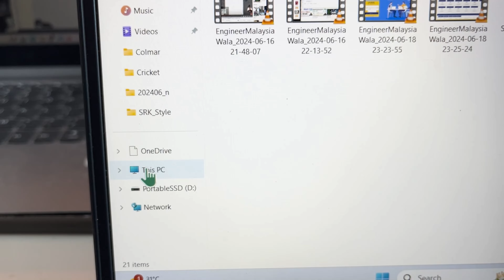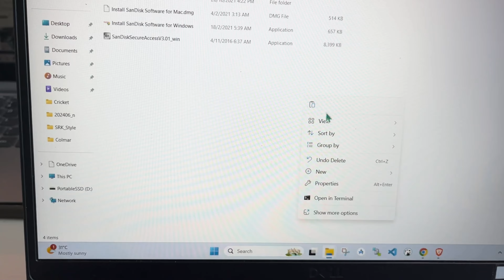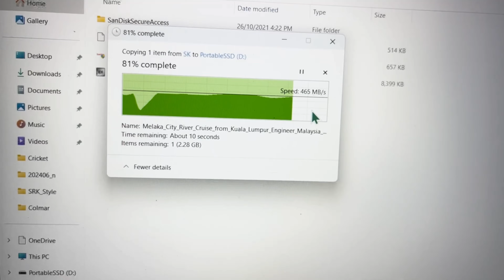Portable SSD hard drive unboxing & information SanDisk E30 2TB